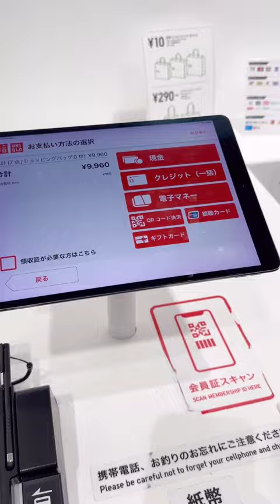あべこうじUNIQLOでお買い物